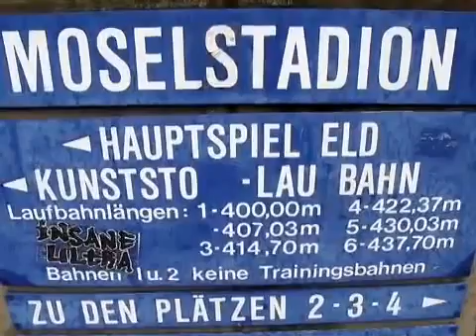Eintracht geht ins Lizenzierungsverfahren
In der Fußball-Regionalliga steht das Lizenzierungsverfahren an. Eintracht Trier geht ohne große Bauchschmerzen ins Rennen. Unklar ist noch, wie hoch der Eta...

Eintracht, geht, ins, Lizenzierungsverfahren, Eintracht, geht, ins, Lizenzierungsverfahren